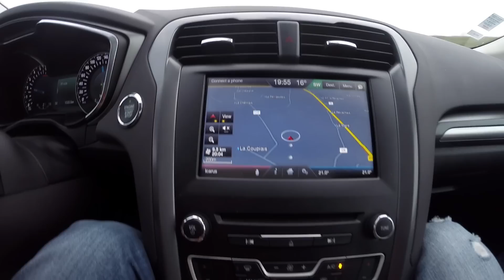Viva La Rallycross - The way to LoheacRX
This time from my trip from home to the WorldRX event LoheacRX.
You will meet my mother, my teammate Timur Timerzyanov, my manager Jan Tore and our photographer QBA on our way from Bergen to the track.

All photo and edit by - Myself - Andreas Bakkerud